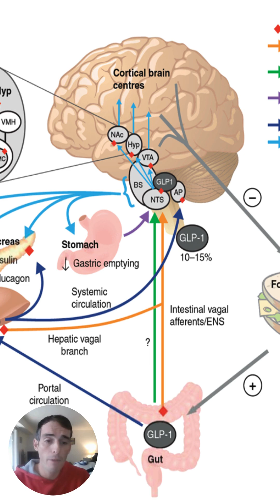GLP-1 Agonists like Ozempic as Addiction Treatment Breakthroughs? (Science Teacher Explains...)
In this video, I discuss the potential efficacy of Glucagon-Like Peptide-1 Receptor agonists (GLP-1 RA's, e.g., semaglutide, exenatide, liraglutide, albiglutide; tirzepatide; trade names: Ozempic, Mounjaro, Wegovy) in treating addiction to various substances.

Glucagon-Like Peptide 1 (GLP1) is a gut hormone that acts on the brain and body to promote feelings of fullness and satiety and to alter the passage of food through the intestinal tract (mainly to slow down said transit). GLP-1 agonists also act on the mesolimbic reward centers, including the Ventral Tegmental Area (VTA) and the nucleus accumbens, which are pleasure centers where dopamine is released in response to sex, food, and addictive drugs. GLP1 agonists work by dampening the release of dopamine when an addictive substance is taken; because of this, the brain eventually comes to crave said substances less.

Preliminary studies on rodent models have shown less use of several highly addictive substances in rodents that were given semaglutide or another GLP-1 agonist. They also demonstrated less tendency toward cue-induced reinstatement, a model of relapse.

Human studies - while small and preliminary, with limited statistical power - have shown equally intriguing results. One functional MRI (fMRI) study demonstrated reduced brain response to alcohol-related cues and lower self-reported cravings in the group being treated with a GLP-1 agonist. Another study showed reduced alcohol craving and actual alcohol intake in the group taking a once-weekly, subcutaneous semaglutide formulation.

One of the key things to remember - especially given that opioid addiction is the greatest cause of addiction-related mortality in the U.S. at the moment - is that GLP-1 agonists cannot and will not eliminate physical dependence on a substance; they can only reduce craving for that substance as well as the reinforcing reward experienced when it is taken in.

It is also worth noting that it's possible that the results for alcohol, which has an oral / GI / caloric component, will be stronger than the results for substances that are calorie-less and that don't involve the digestive system in the same way. Also, GLP-1 agonists reduce weight and alter mood, which may be responsible for decreased substance use (independent of any direct effect on addictive mechanisms / neurocircuitry).